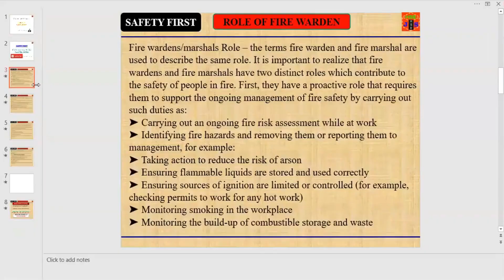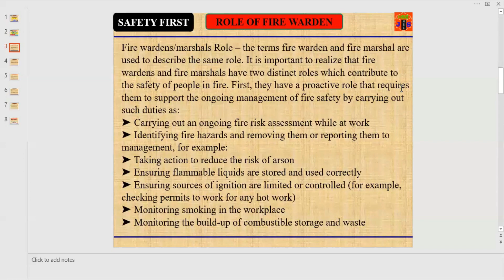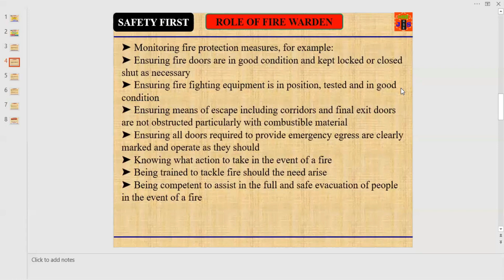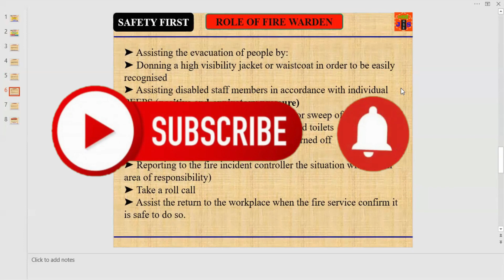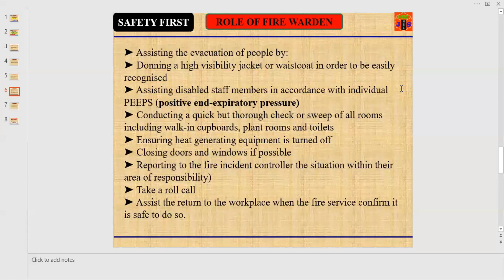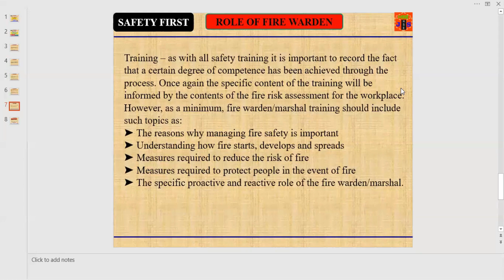DUTIES OF FIRE MARSHAL FIRE WARDEN | WHAT IS THE PROACTIVE AND REACTIVE ROLE IN FIRE SAFETY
duties of fire warden
responsibilities of fire marshal
proactive role of fire warden
reactive role of fire warden
fire safety at work
fire officer role in firefighting
This video is to educate and train safety professionals (officers, inspectors, engineers, and practitioners).
HSE field is one of the most important ones in all the sectors (Construction, mining, chemical, oil & gas, etc.).
The basic purpose is to raise awareness about the concept of OHS/EHS.
Why Health, safety, and environment is important?
How to protect workforces from pain, sufferings, and injuries at the worksites.
What is the responsibility of an HSE practitioner?
Duties of Fire warden/fire marshal.
What are the responsibilities of fire marshal/fire warden?
What are the proactive roles of Fire marshal?
What are the reactive roles of a fire marshal?
What are the training requirements for a fire warden?

(working at height in English and Hindi)
(the concept of workplace ergonomics)
(safe rigging techniques in Urdu and Hindi)
(Child Sexual abuse and how to protect kids